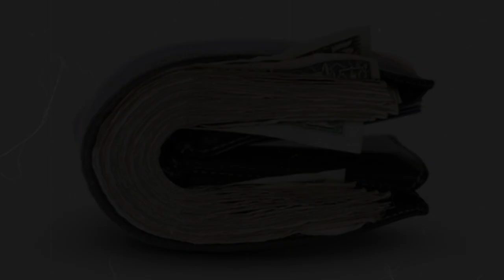ត្រណម ៤យ៉ាងនៃការប្រើប្រាស់កាបូបលុយ-feng shui 2021